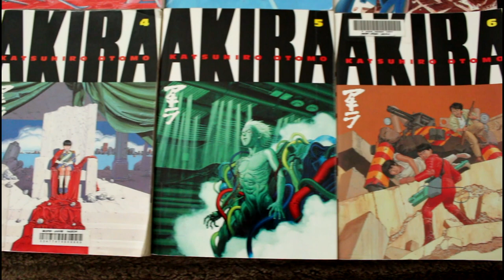Katsuhiro Otomo's Akira (1982-1990) | Book and Film Review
A reflection on Katsuhiro Otomo's manga Akira (アキラ) and its adaptation to anime (1988). This video is part of the series "From the Page to the Screen," which focuses on cinematic adaptations of literary works. Spoiler alert: this video reveals aspects of the plot of both the graphic novel and the film, so I recommend experiencing them before watching the video.

Contents:
00:00 – Introduction
01:32 – About the graphic novel
03:33 – Plot and characters
05:55 – Features
07:17 – Themes
09:00 – Conclusions about the manga
10:28 – About the film
12:18 – Plot
13:18 – Focus
14:45 – The element of comedy?
15:52 – An aspect that was toned down in the movie
17:03 – Tetsuo's interactions with other characters
18:42 – Characters who are not featured in the film
19:56 – Akira the character
21:04 – Main theme
23:35 – Bottom line
24:58 – A movie recommendation